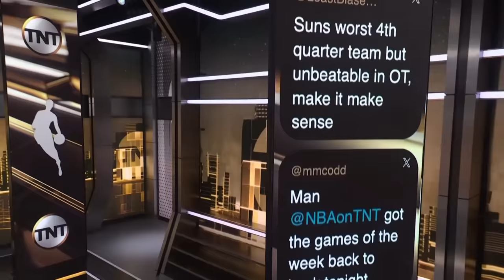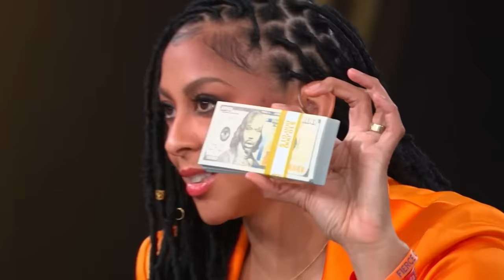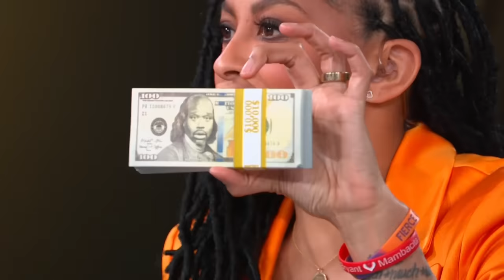Shaq Tries To Pay Jamal With Shaq Bucks After The Nuggets Lose To The Suns 💀 | NBA on TNT